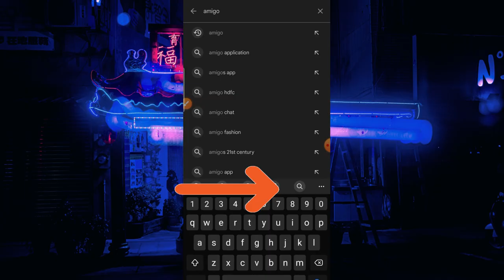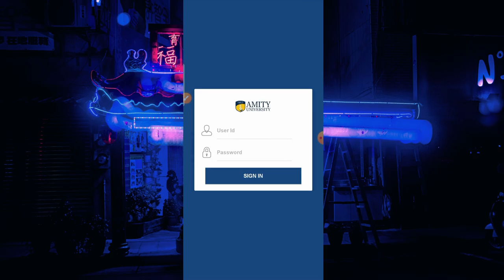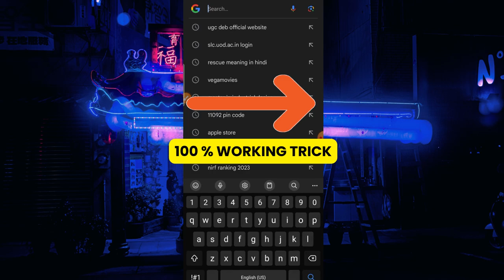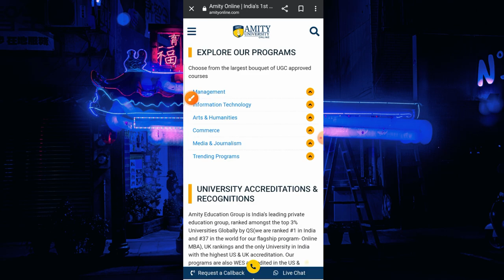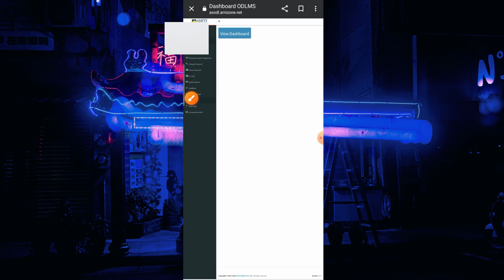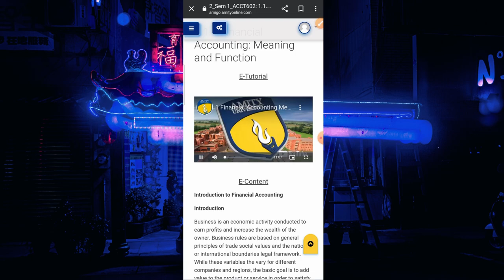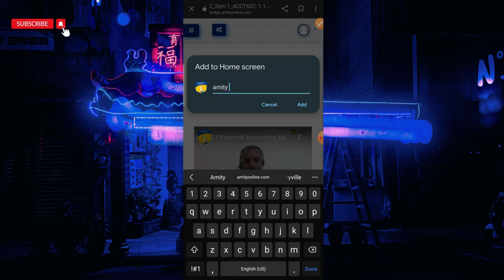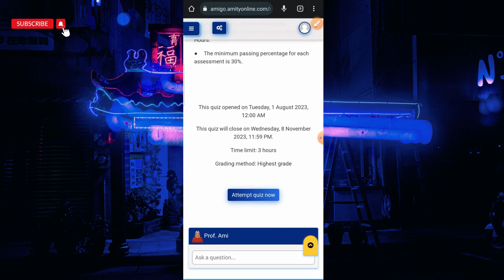HOW to Use AMIGO PORTAL on MOBILE🔥| 2 APPS With one WEBSITE EXPLANED✅!!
IN THIS VIDEO, i have showed the tutorial on how we can access our amity amigo portal on our mobile phones easily & instantly !!!
also discusses about the two applications and one website that we can use to access the portal on our mobile and we can watch our lectures relaxely on the mobile phones without having a laptop/desktop.
KINDLY WATCH OUT THE VIDEO TILL THE END !!

TOPIS COVERED
AMIGO PORTAL
amity online amigo
how to use amigo on mobile
how to run amigo portal on phone
how to watch amity online lectures on the mobile phone
how to access amigo portal on mobile
amity online applications
amity online apps
amity online mba
amity online
amity online bba bca mca bsc msc bcom
amity university online
amity amigo portal tutorial
amity amigo portal
simtalks tutorial on amity amigo portal
sim talks
sim talks videos
amity online study material
amity online lectures
amity live and recorded lectures
amity online university
amity online apps on playstore
amity online apps to use on mobile phone
how to access amigo portal on chrome
chrome amigo
amigo tutoial on google chrome
amity university
amity noida campus
online mba